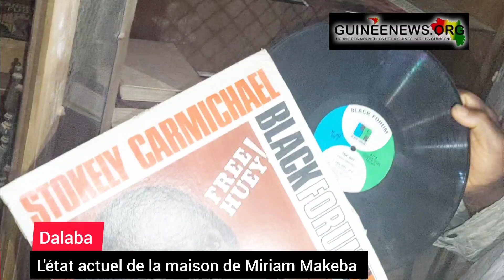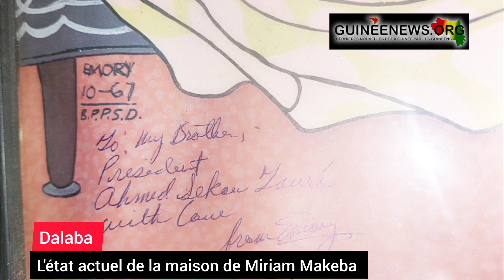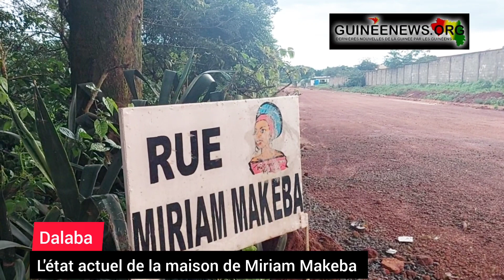L'état actuel de la maison de Miriam Makeba à Dalaba sur guinéenews.org